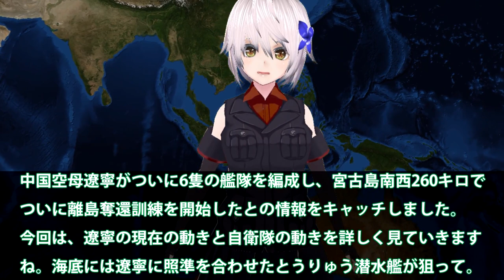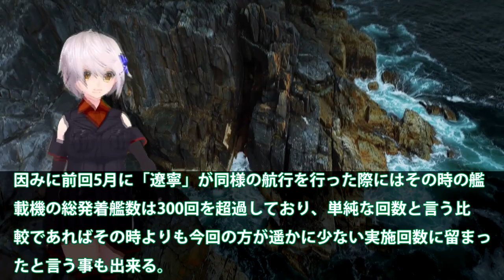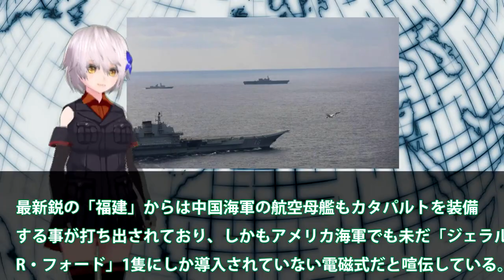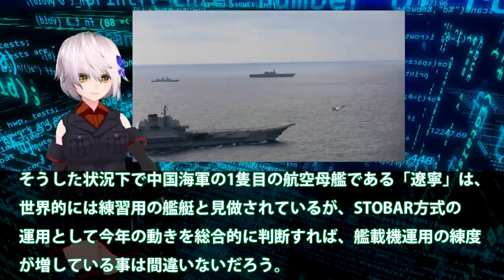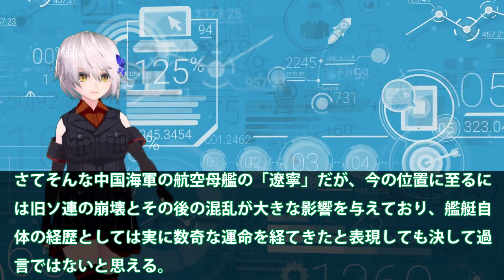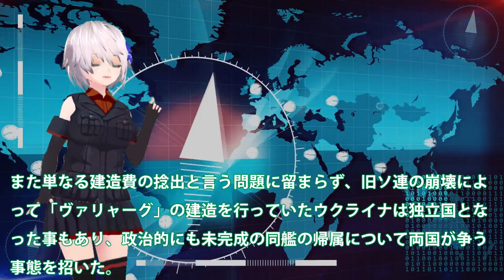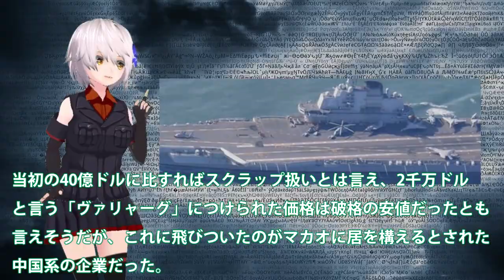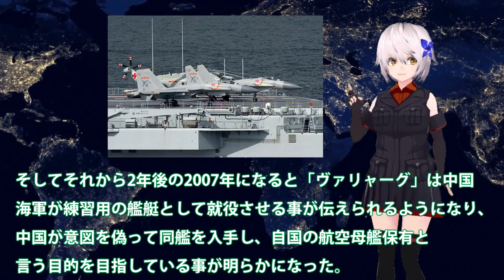中空母遼寧が6隻の艦隊で宮古島南西260キロでついに離島奪還訓練開始！空自スクランブルと護衛艦、海底には潜水艦隊が？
引用・転載「出典：海上自衛隊ホームページ」
引用・転載「出典：航空自衛隊ホームページ」
引用・転載「出典：陸上自衛隊ホームページ」

中国海軍大佐「最近我が軍の空母見ないけどどうした？」中国軍整備士「・・・」